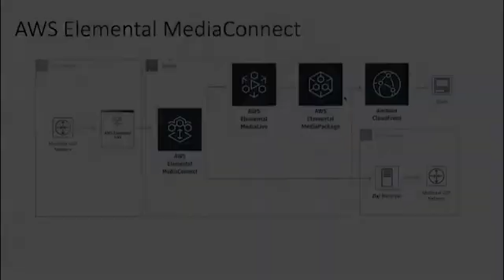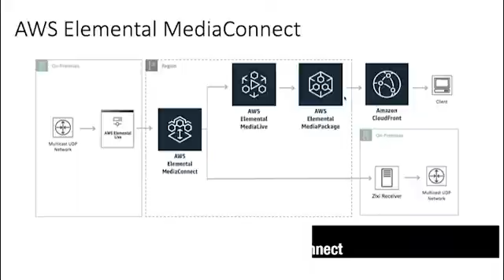AWS MediaConnect and Zixi Integration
Hear from the AWS MediaConnect and Zixi teams as they discuss the exciting combination of AWS Elemental and Zixi protocol cloud technologies for media businesses streaming live and live linear video around the world.